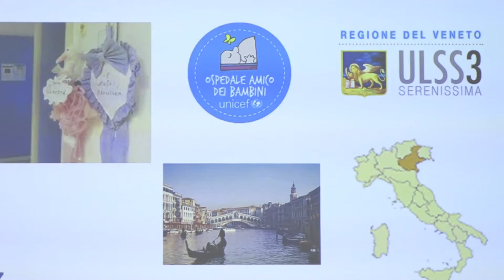SALVAVISTA NEI PREMATURI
MESTRE (VE) : un'apparecchiatura per la diagnosi precoce della retinopatia nei nati pretermine, donata all'Ospedale dell'Angelo di Mestre. Uno strumento, che permette di intervenire in tempo e scongiurare la cecità.